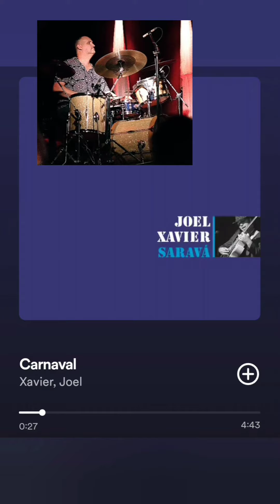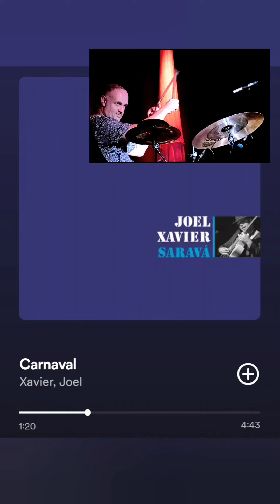Drums solo: Milton Batera, Cd: Saravá, Music: Carnaval.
Drums solo: Milton Batera
Theatre: São Luiz

• foryou